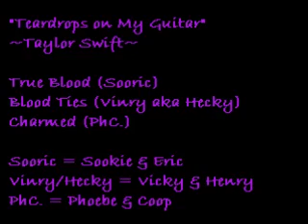Multifandom. Teardrops on My Guitar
True Blood
Blood Ties
Charmed